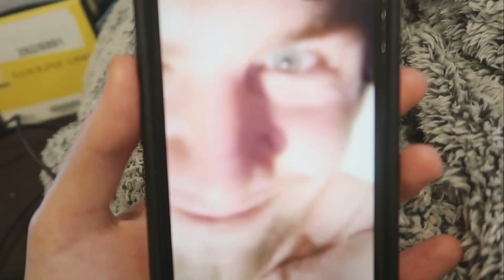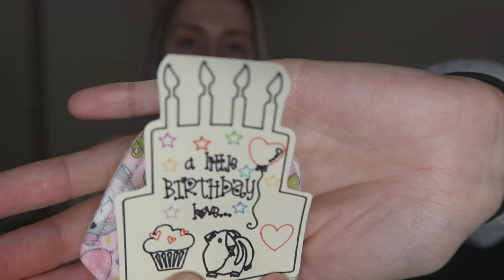BIRTHDAY VLOG | I received the most special gift | feeding tube update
Hey everyone,

I'm so sorry I have uploaded this so late. I have done a small update on my instagram story but I have had a few family problems that have needed my attention. I will address whats happened soon.

My birthday started off really slow, but what did I expect in a national lockdown?! It turned out to be the most special day and everyone in my life really made it such a wonderful day.

Beth Gallery
City House
131 Friargate
Preston
Lancashire
PR1 2EF

Speak soon ❤️❤️